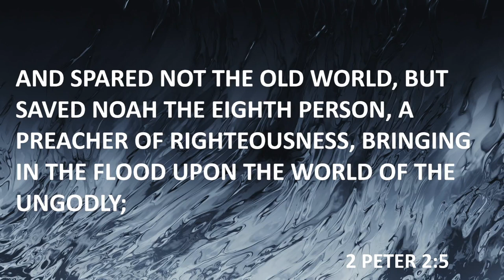More than just a Preacher | Bro. Paul Conner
"And spared not the old world, but saved Noah the eighth person, a preacher of righteousness, bringing in the flood upon the world of the ungodly;"

2 Peter 2:5, KJV

"And I will give you pastors according to mine heart, which shall feed you with knowledge and understanding."